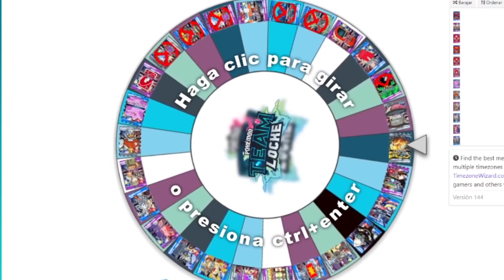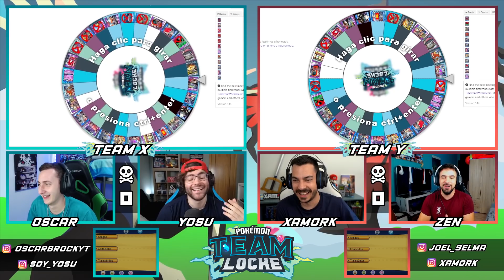¡LA SERIE DEL SIGLO!😱 - POKéMON TEAMLOCKE CAP1 -[Oscar Brock]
¡La serie del verano ya está aquí! El TEAM X vs TEAM Y se enfrentará a muerte a ver quien rippea menos para lograr la victoria. Oscar y Yosu VS Zen y Xamork, ¿Quién vencerá?

✅¡UTILIZA TEAMEME EN TWITTER O INSTAGRAM PARA MANDAR MEMES, DIBUJOS O MOMENTOS DIVERTIDOS

😱¡EN NUESTRAS TWITTER AVISAMOS CON ANTELACIÓN DE MINIATURAS y COSITAS RICOLINAS!

⚠️NORMAS DEL TEAMLOCKE⚠️
- Se tira RULETA DE CARTAS nada mas empezar el capítulo
- Las cartas SOLO SIRVEN en el mismo capítulo.
- Podemos capturar 2 Pokémon por ruta (Si el rival tiene al Pokemon que vas a atrapar, no cuenta, pero si quieres atraparlo y alguno lo atrapa antes, el Pokémon cuenta).
- Podemos comprar 3 pociones por ciudad.
- La serie la gana el equipo que complete el juego con menos muertes en su contador.
- Se admiten tratitos ricos.
- Solo se puede tener un objeto potenciador del mismo tipo (1 chaleco asalto, 1 vidaesfera, etc).
- Se puede negociar para saltarnos CUALQUIER NORMA xd

⚠️¡HORARIO INTERNACIONAL!
MARTES: Oscar
JUEVES: Xamork
SÁBADO: Yosu
DOMINGO: Zen
⚠️⚠️SIEMPRE A LAS :20:00 España 🇪🇸⚠️⚠️

😊¡OS ESPERAMOS!😊